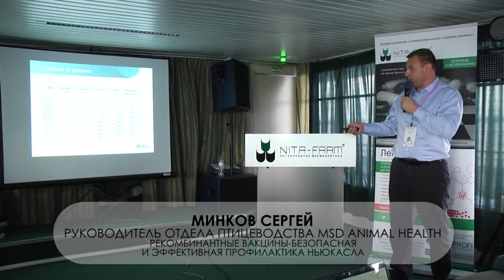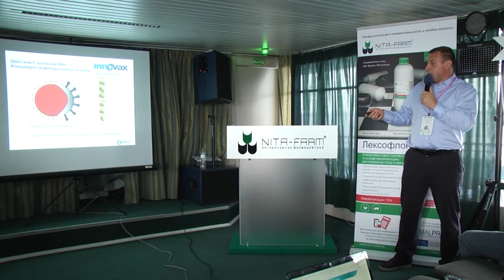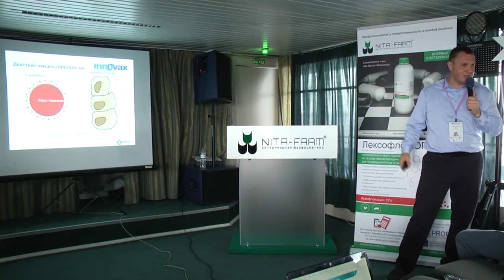ANIMALPROFI. Сентябрь 2016. Минков Сергей: Рекомбинантные вакцины. Профилактика Ньюкасла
Рекомбинантные вакцины безопасная и эффективная профилактика Ньюкасла.